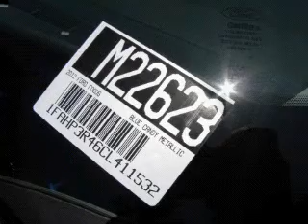2012 FORD FOCUS ELECTRIC Sunrise Ford North Hollywood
Year: 2012
Make: FORD
Model: FOCUS ELECTRIC
Trim: 5DR HB
Engine: 107-KW ELECTRIC MOTOR
Transmission: 1-SPEED A/T
Color: BLUE CANDY TINTED CLEARCOAT
Mileage: 0
Address:
5500 Lankershim Boulevard